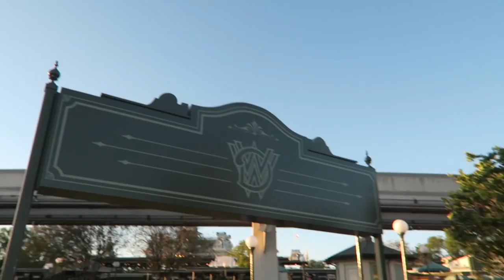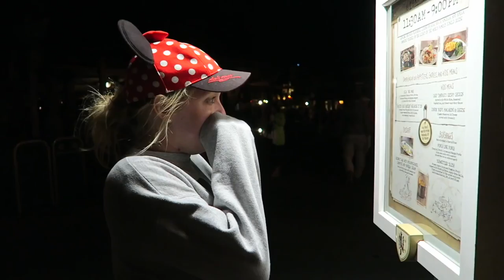We Got a Red Card for Seven Dwarfs Mine Train! | Magic Kingdom Rides & Fireworks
Peter worked from home today because of our surgery follow up doctor's appointment. All is well! We keeping moving forward! After work, we cruise over to the Magic Kingdom for Seven Dwarfs Mine Train (Red card! Woot! Woot!), Splash Mountain, Carousel of Progress, & more of our favorites. Thank you everyone for all of your kind words regarding the new website and end of Plane Crazy Button Club. We knew you would be understanding, and your kindness truly fills us with such joy and excitement for the future.